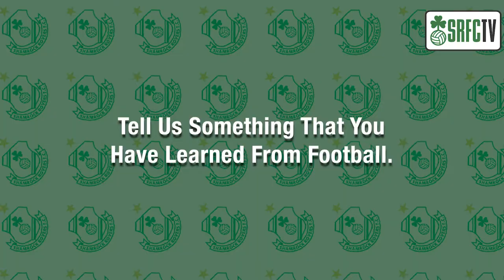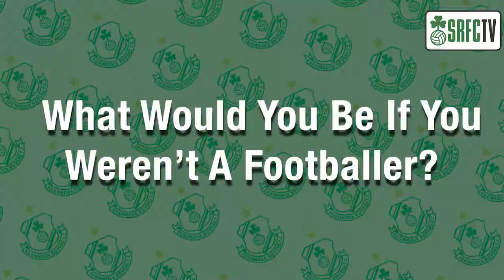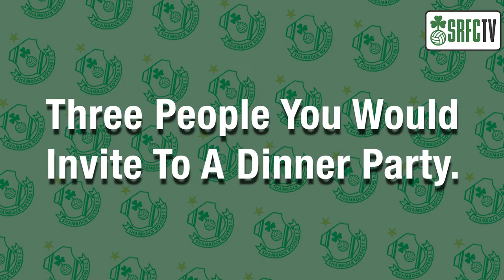Get To Know l Barry Cotter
As featured during our SRFC TV coverage of Friday’s game